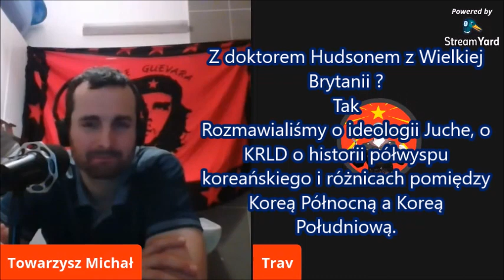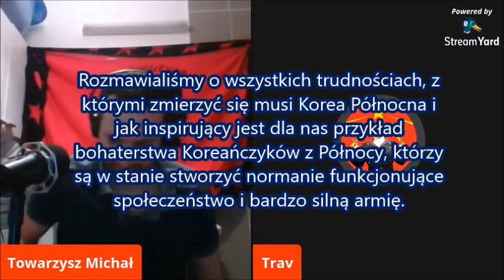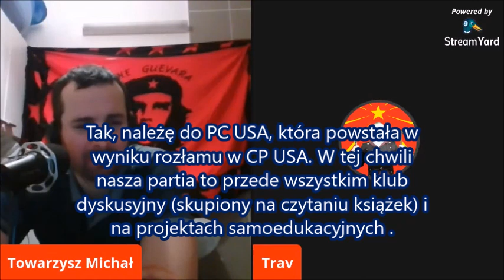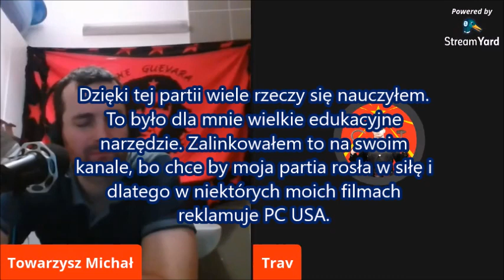Korea Północna to ostatnie państwo socjalistyczne